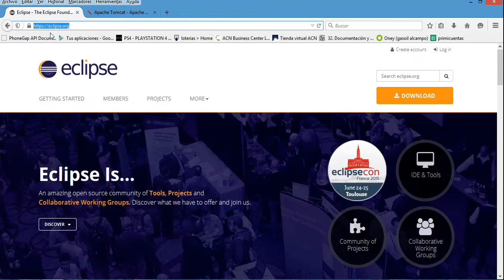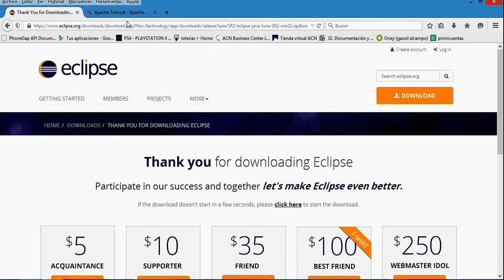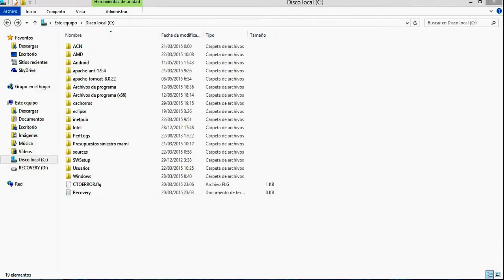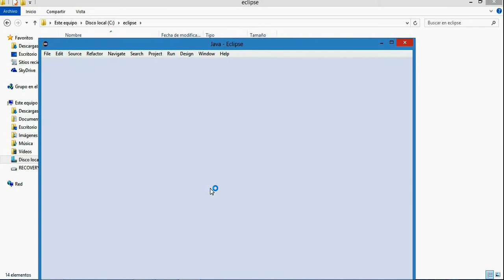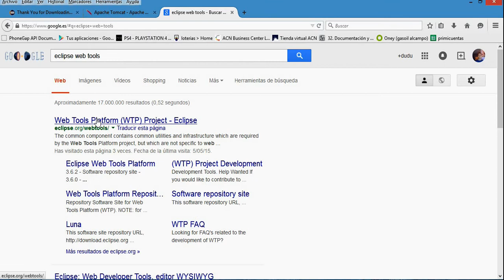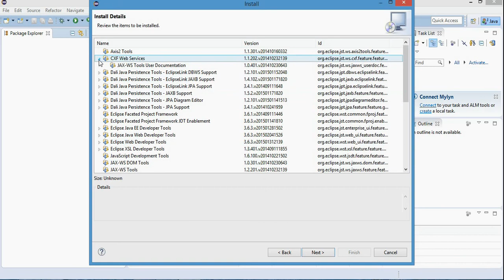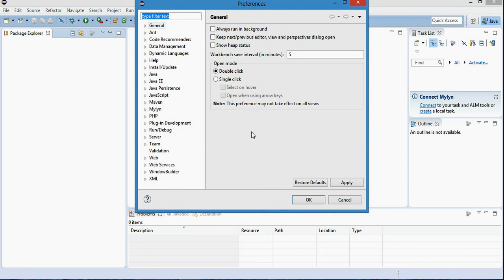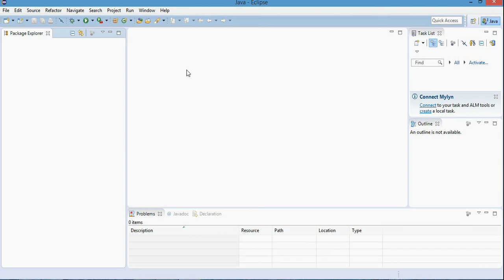Curso de diseño web empezando desde -20 Tema 1 Entorno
Veremos como configurar nuestro pc para poder empezar a construir una web.